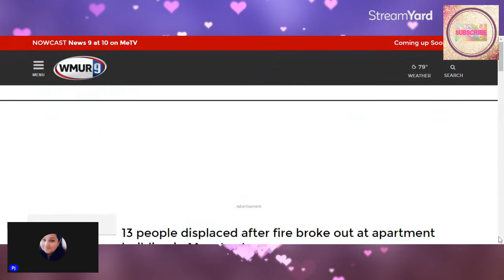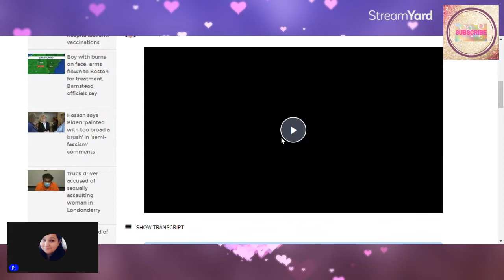update on fire in manchester